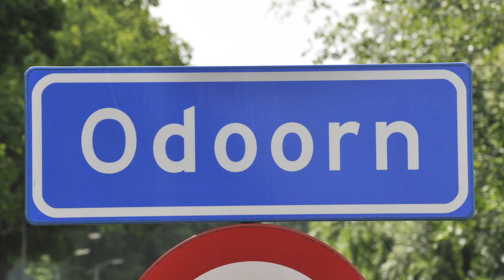D32 Vimeo HD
Van dit hunebed is niet heel veel bekend. Er is in 1958 een opgraving geweest, maar meer buiten dan binnen de grafkelder. Voor de ingang vonden de onderzoekers een kuil met twee complete bekers van aardewerk, die wel uit de tijd van de hunebedbouwers dateerden maar ouder waren dan het hunebed zelf. Waarschijnlijk is dit een soort offerplaats geweest... maar zeker weten zullen we het nooit.